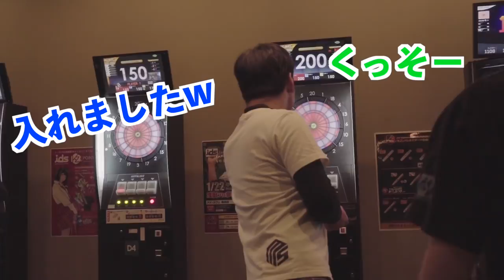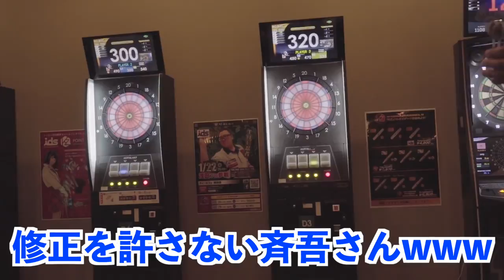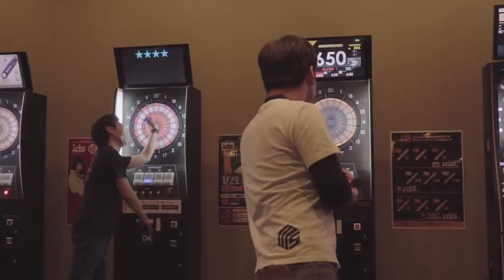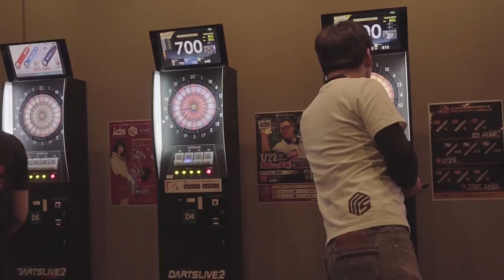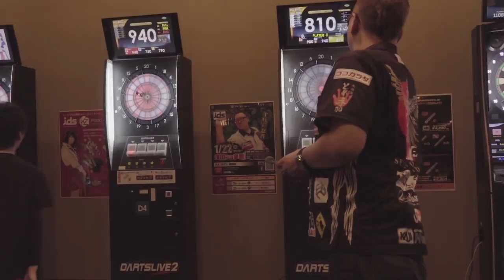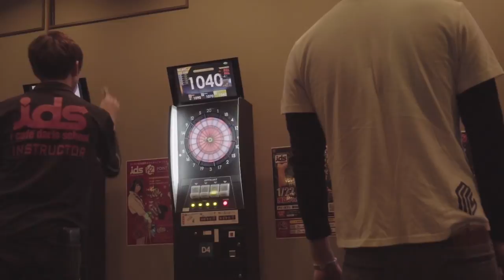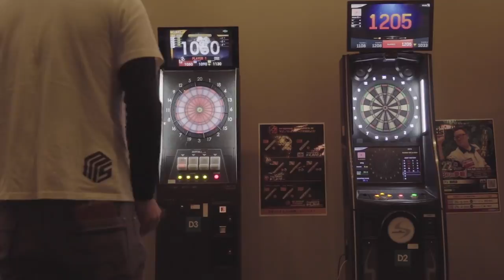プロ６人でBIG BULL！！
浅田斉吾プロをはじめ、6人のプロが２チームに分かれてBIG BULL対決！！

                 【機材】
カメラ : SONY RX10 M4  Canon EOS M3
録音　 : 内蔵マイク
編集ソフト : Final Cat Pro X
　　　　　  motion5